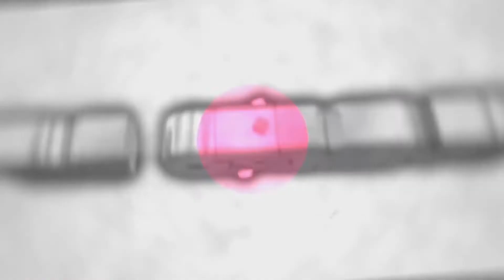Top 5 Amazing old School games | Android/iOS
DS GAMING